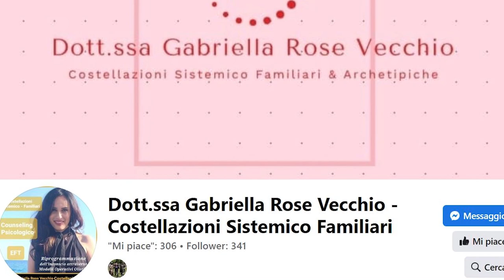Dott.ssa Gabriella Rose Vecchio - Costellazioni Sistemico Familiari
Le Costellazioni Familiari, nate intorno agli anni '70 ad opera dello psicoterapeuta Bert Hellinger, si stanno ora affermando con grande successo in tutto il mondo grazie alla loro straordinaria capacità di far luce sulle dinamiche ereditate dalla propria famiglia d'origine che sono causa di molti problemi di vita.

la Dott.ssa Gabriella Rose Vecchio , Psicologa Clinica in formazione , ha  concluso un Master annuale in counseling psicologico ad orientamento fenomenologico esistenziale orientato alle tecniche del cambiamento .
 Da oltre 20 anni esperta di PNEI ( psiconeuroendocrinoimmunologia ), tecniche di Mindfulness e di Mindful Self Compassion .
Facilitatrice nello sviluppo del potenziale umano attraverso il risveglio di una sensibilità spirituale più ampia e profonda dell'esistenza e la FIORITURA del SÉ interiore.

Title:                                 Costellazioni Sistemico Familiari
Inviata:                             Sonia Manfra
Location:                          A&A Studios Milano
Date:                                 11 Dicembre 2022
Direttore Produzione:     Andrea Events
Direttore Fototgrafia:      Damiano Colle
Riprese e Video editing: Beppe Puglisi
Powered:                          A&A Studios e B&D Production

A&A Studios
Via B. Maderna,2
Milano